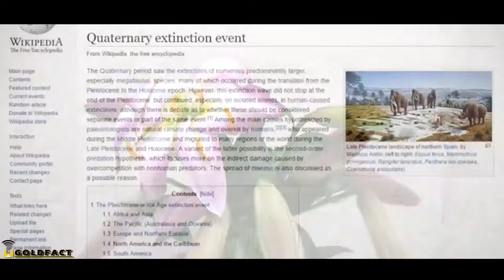Llamas Facts | There are no wild Llamas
On this episode of Animal Fact Files discover an animal that was almost wiped out by sheep. Also guard llamas.

Hit that "LIKE" button if you're amaze to our videos... Thank You!!!